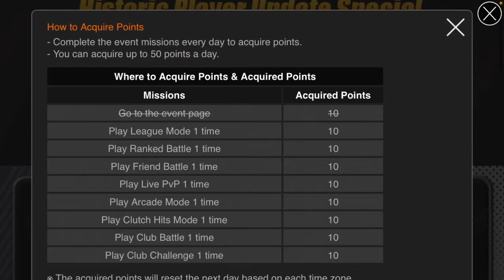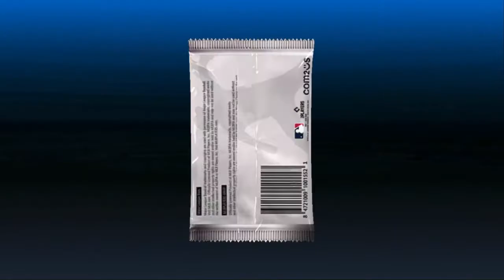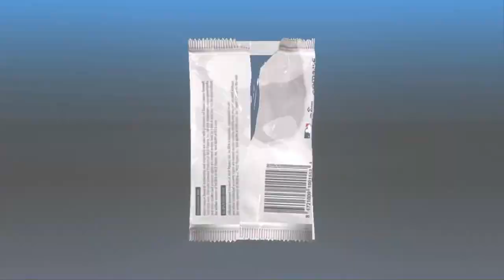going through lots of new MLB 9 Innings 22 content + new Vintage Diamond Gameplay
I like the idea of these new players, it’s like how Fifa has Icons and then Icon Moments? That Semien dream pick really speaks to me too, but I think next time I might let people decide which player I get based on the lineup🤔

If you’re watching this today I hope you have a good day and stay blessed💯